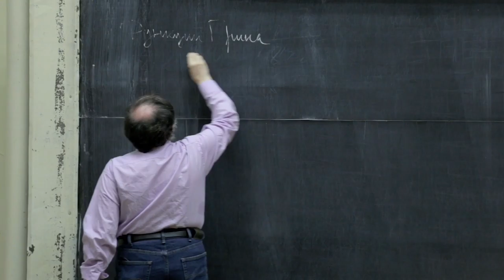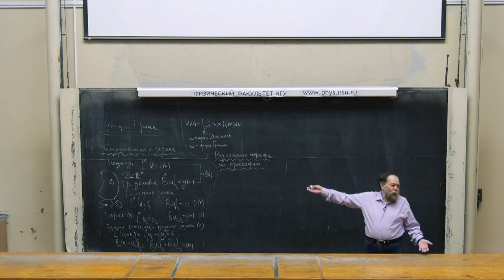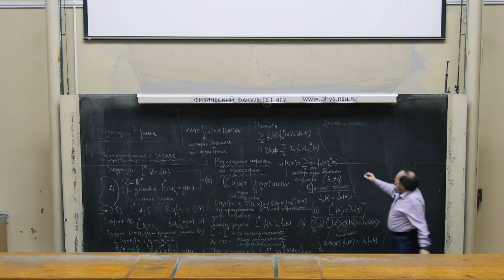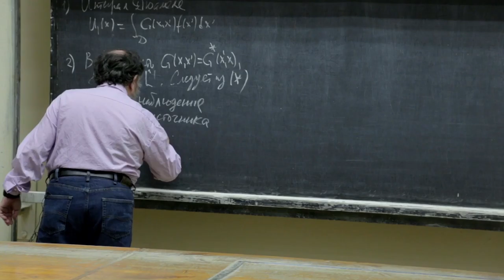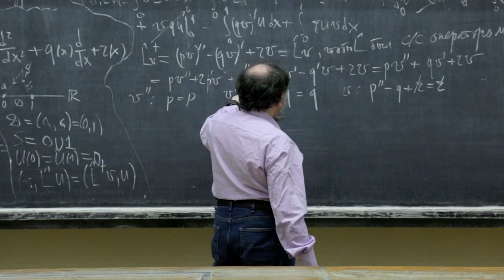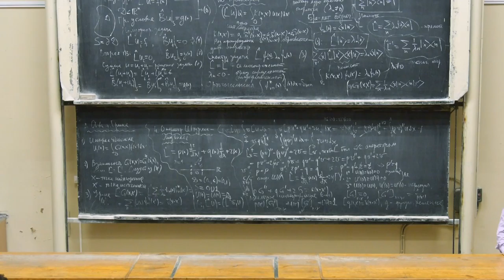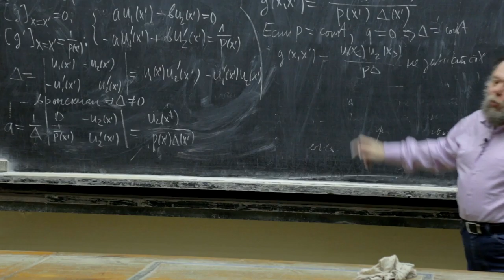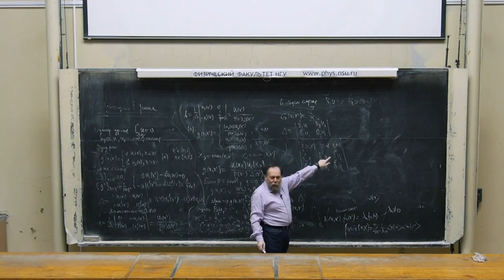Методы математической физики. Д. А. Шапиро. Лекция 10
Лекция 10 Функции Грина

1. Полуоднородная задача
2. Разложение оператора по проекторам
3. Свойства функции Грина
4. Оператор Штурма - Лиувилля